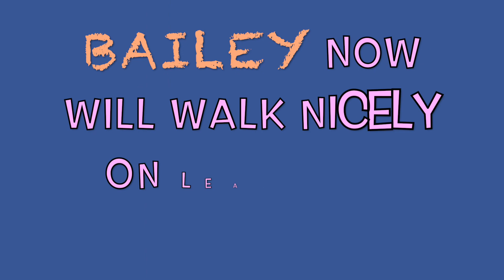Bailey the Black Lab Puppy Before & After Training Video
Bailey the Black Lab Puppy came to Lead the Way K9 Training a massive puller and jumper.  During her 2 weeks stay she became a more obedient dog learning commands such as: sit, heel, down, place/stay, come when called (on and off leash) and is now much calmer.  Please take a look at this short before and after video.  Thank you for viewing.